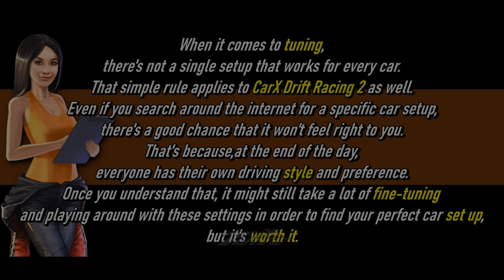CarX Drift Racing 2 - HUNTER - 7.0L V8 Tuning and Test Multiplayer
Carx Drift Racing 2 hunter custom tuning and test run multiplayer
Engine Swap: 7.0L V8

DEVICES SETTING:
Steering angel: 360
Controls: Gyro/Tilt
Sensitivity: Full bar
Linearity: Full bar
Transmission type: Automatic
Assistant type: ver.3

CHAPTERS:
00:00 test run multiplayer